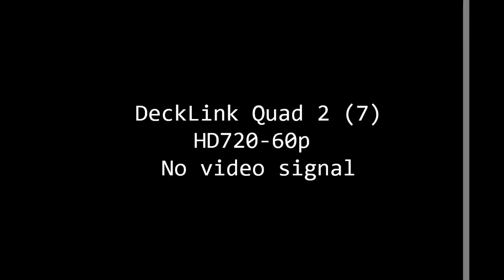SkyWay - А. Юницкий: О головке рельса и прокладке пути через лес